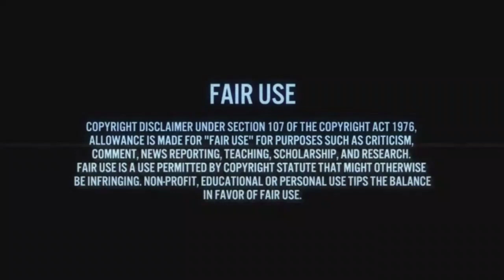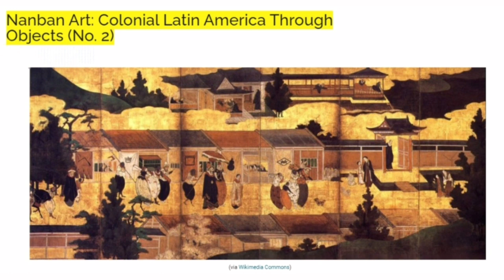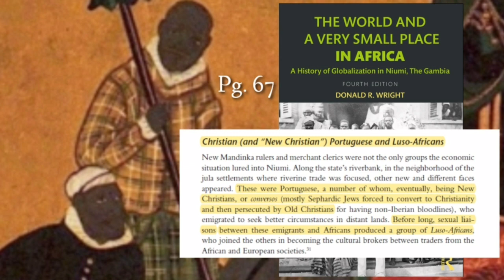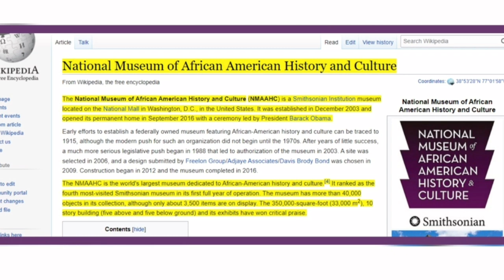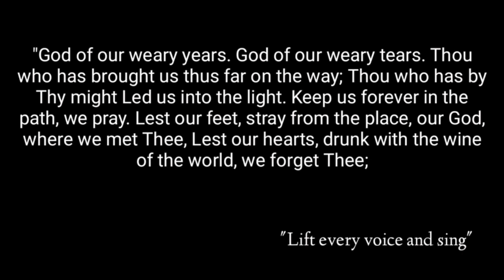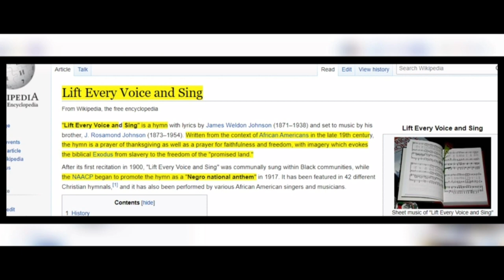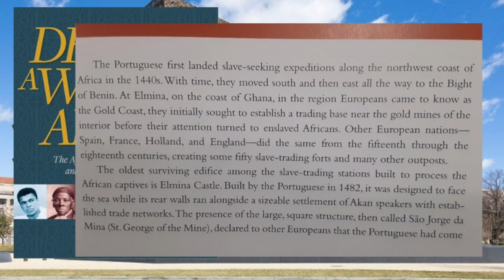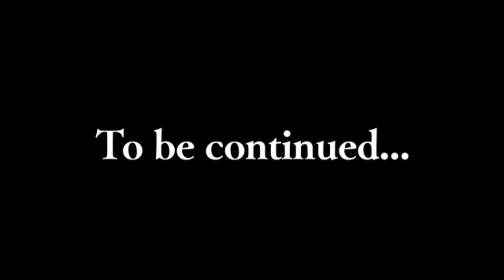African-Americans, before 1619 America, Luso-Africans, Black Portuguese Jews, 1543 in Japan